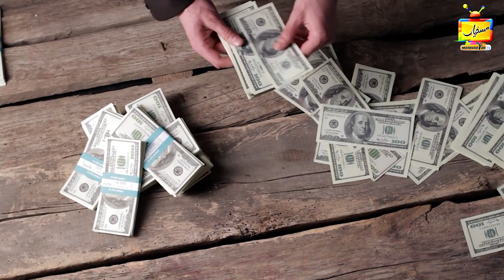Bilawal Bhutto Ne Selab Mutasreen Ke Liye 130 Arab Ikatha Kar Liya | Awam Ka Kehna Jhooth Hai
Bilawal Bhutto Ne Selab Mutasreen Ke Liye 130 Arab Ikatha Kar Liya | Awam Ka Kehna Jhooth Hai | Sarfraz Vicky